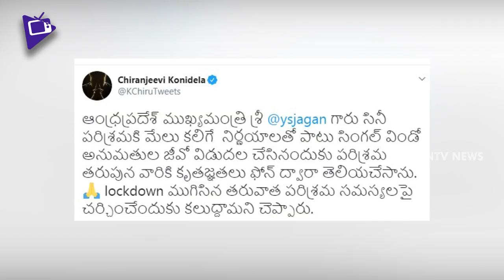Megastar Chiranjeevi Special Thanks To AP CM YS Jagan || ChiruTweets On Cm Jagan || Indiontvnews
Megastar Chiranjeevi Special Thanks To AP CM YS Jagan || Chiranjeevi Tweet On Cm Jagan || Indiontvnews